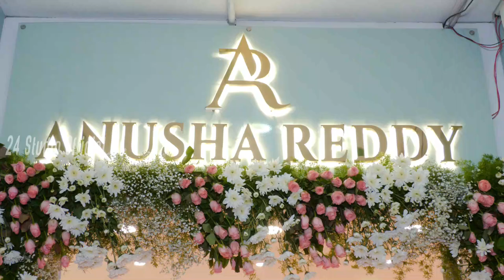Payal Rajput Anusha Reddy Boutique Launch | 5వ వార్షికోత్సవం వేడుకలకు హజరై ప్రారంభించిన నటి పాయల్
Anusha Reddy Boutique Launch By Payal Rajput | 5వ వార్షికోత్సవం వేడుకలకు హజరై కొత్త కలెక్షన్ ను ప్రారంభించిన నటి పాయల్ రాజ్‌పుత్